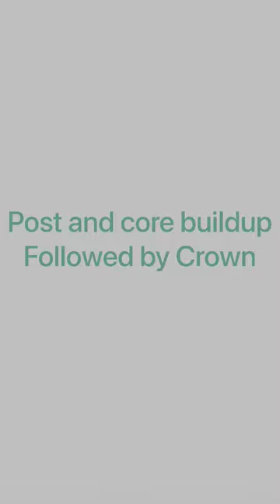Post and Core